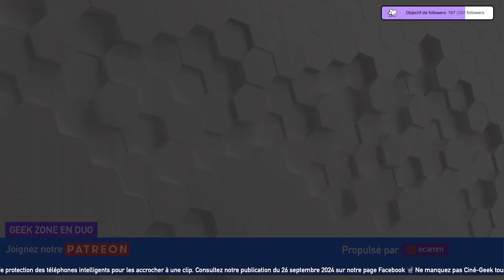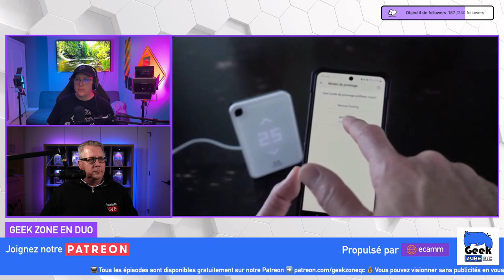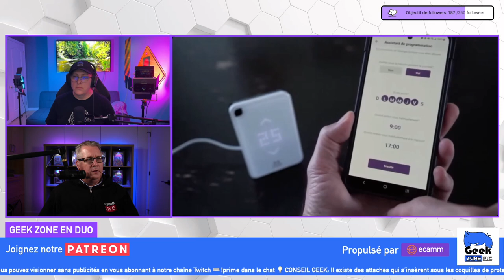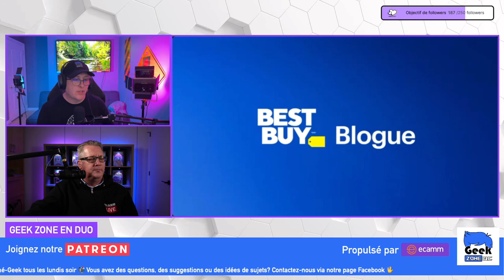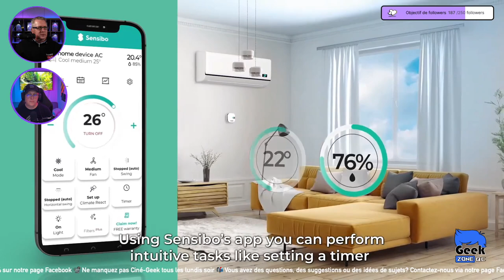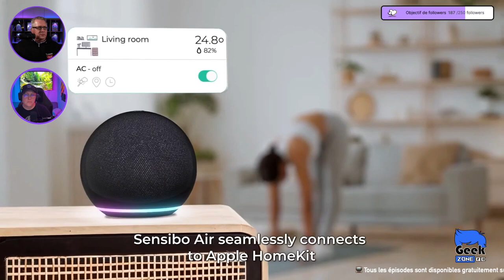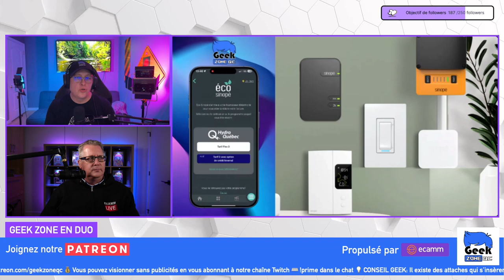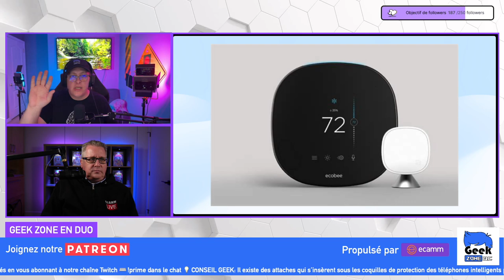Les thermostats intelligents pour thermopompes murales et plinthes électriques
GEEK ZONE en DUO - E74 - 27 septembre 2024

Votre climatiseur ou thermopompe est équipé d'une télécommande classique qui n'offre aucune fonctionnalité intelligente?

Découvrez Mysa, une entreprise canadienne qui propose une solution pour contrôler vos appareils à distance et les intégrer à votre maison connectée.

On a testé ce produit et on vous partage nos impressions dans l'émission d'hier. On y présente également la gamme Sinopé Technologies qui est compatible avec les programmes Hydro-Québec, Sensibo et Ecobee.